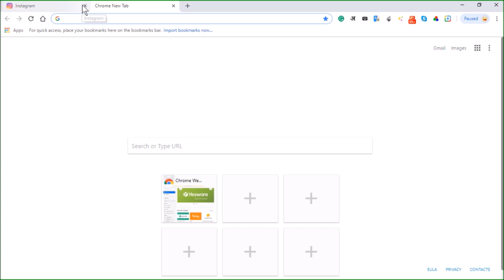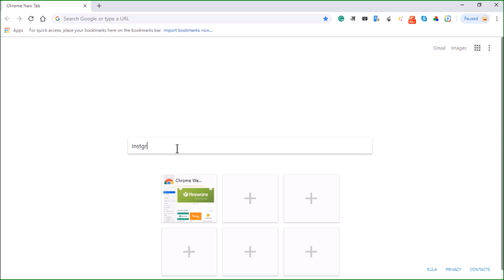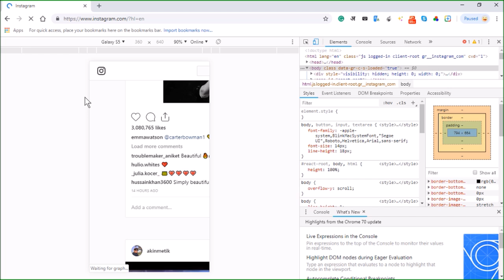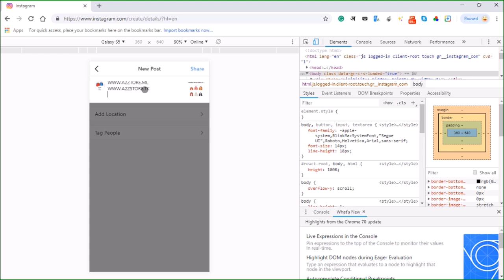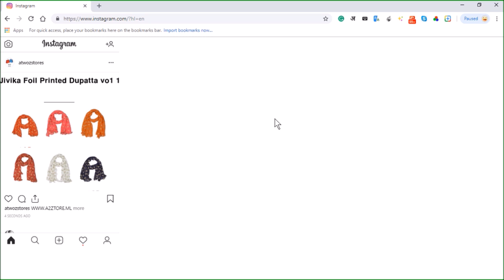INSTAGRAM को अपने COMPUTER में कैसे इस्तमाल करे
NSTAGRAM को अपने COMPUTER में कैसे इस्तमाल करे
*कंप्यूटर के किसी भी Software कैसे install & Uninstall करते है।